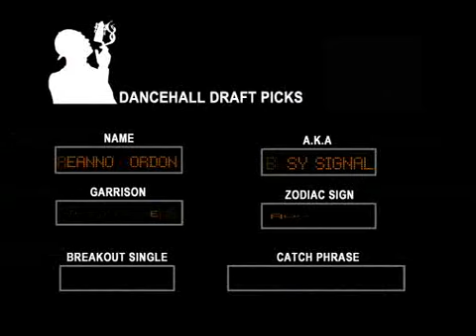Busy Signal Documentaire VP Record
Tous les derniers clips Reggae / Dancehall en provenance de la Jamaïque . Suivez toute l'actualité Musicale et Culturelle de l'île sur le site internet. Suivez l'actus fashion, et télécharger les dernières Mixtapes des plus grands dj. !